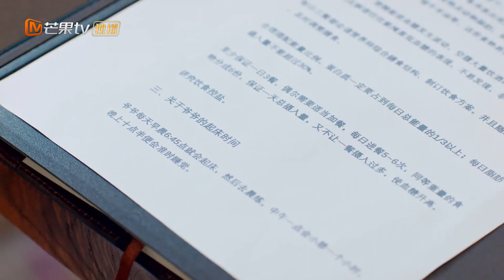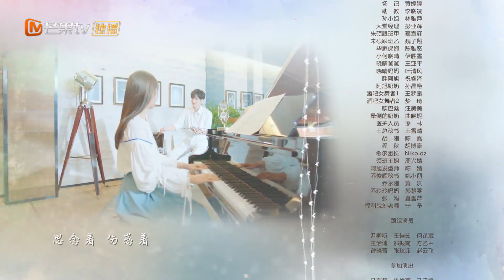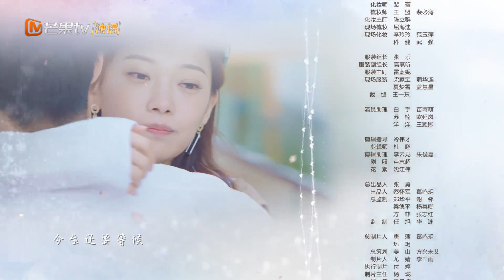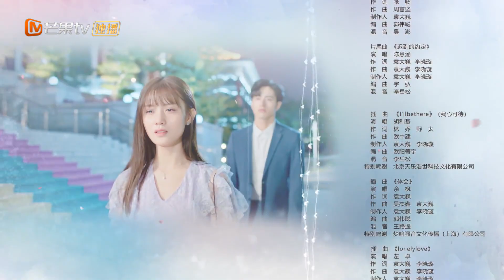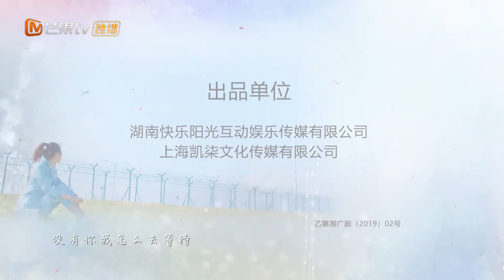【ENG SUB】《Rules Of Zoovenia 不可思议的晴朗》EP17 【MangoTV Drama】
Synopsis:
He Xiao Qing has been helping out at the community welfare center since she was a kid. Through a stroke of luck, she gets the opportunity to study at a prestigious school and tries hard to do well in her studies. At the same time, she continues to work part-time after school so as not to let her parents worry.